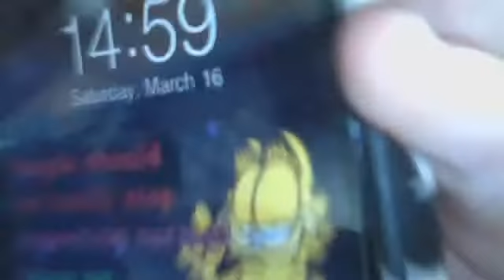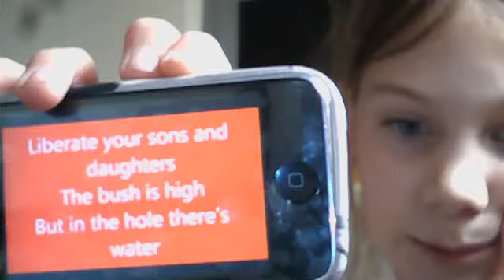hello aboutme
awesome

cheack out james49919 and jd118118 there awesome